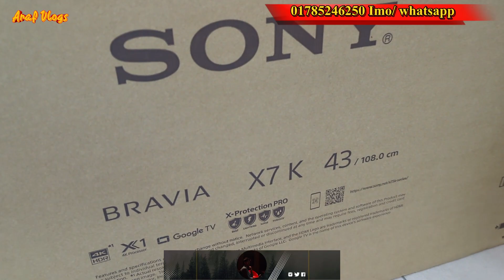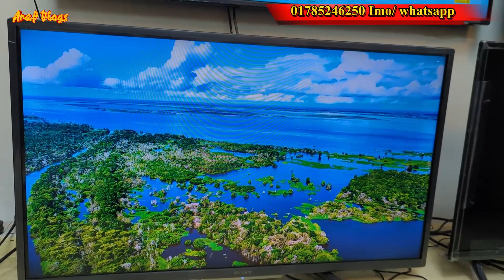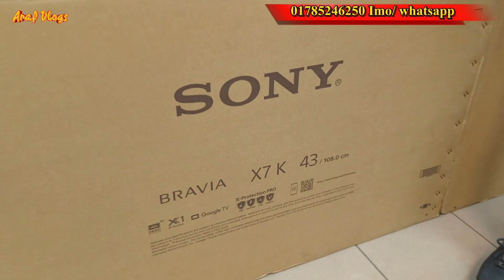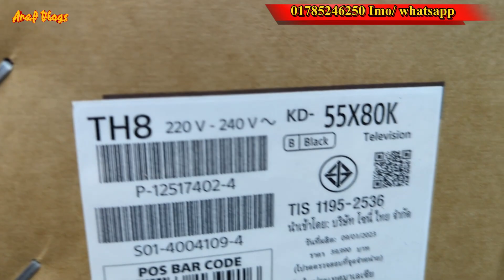বিশ্বকাপ খেলা দেখুন সনি টিভিতে| SONY Tv Price In Bangladesh 2023 | smart TV price in Bangladesh 2023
বিশ্বকাপ অফারে Sony টিভি কিনুন| SONY Tv Price In Bangladesh 2023 | smart TV price in Bangladesh 2023

*Chaudhary electronics
Shop 424-426, 504, Level-4. ALPANA PLAZA,
51New Elephant Road, 1205 Dhaka,
Dhaka Division, Bangladesh